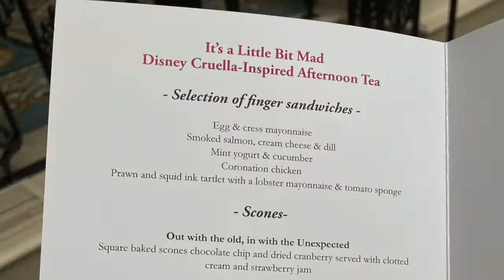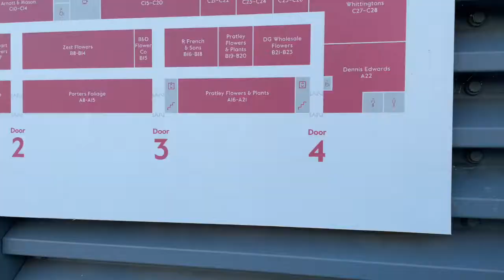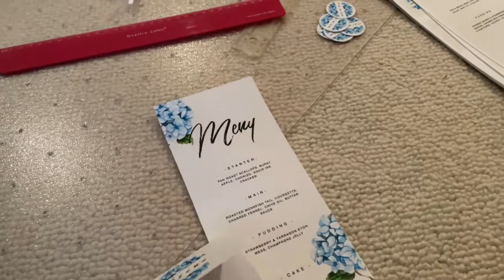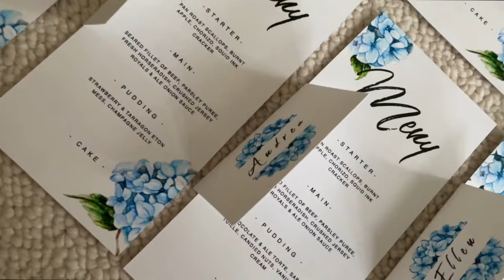Последние штрихи перед свадьбой. Покупка цветов. Чаепитие в Lanesborough.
Сегодня последний влог о том, как я готовилась к свадьбе: как и где мы покупали цветы (New Covent Garden Flower Market); как я готовила украшения для ресторанной комнаты; все маленькие нюансы и шаги.

Также я успела сбегать на тематический afternoon tea в отель Lanesborough с Ярославой, если вы с ней еще не знакомы, её канал

Подготовка к свадьбе занимала почти всё моё время в течение последних нескольких недель. Надеюсь вам будет интересно окунуться в эту атмосферу вместе со мной.

Привет! 👋🏻  Если вы с нами еще не знакомы, тогда – приятно познакомится!  и добро пожаловать: меня зовут Оксана (я родом из Эстонии), а моего мужа - Кристофер (он родом из Шотландии). Мы живём и работаем в Лондоне (у нас своё дигитально агентство), когда выдаётся свободная минутка мы любим открывать для себя красоты Англии (Великобритании - United Kingdom) и делиться ими с вами.

Здесь на канале я рассказываю о жизни в Великобритании, буднями бизнеса, делюсь заметками из путешествий.

Вступайте в наше дружное сообщество и создайте фигуру мечты в онлайн фитнес клубе